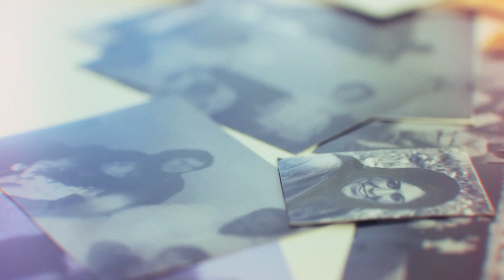المرأة | قبل الزواج الثاني .. احذر هذه الأمور